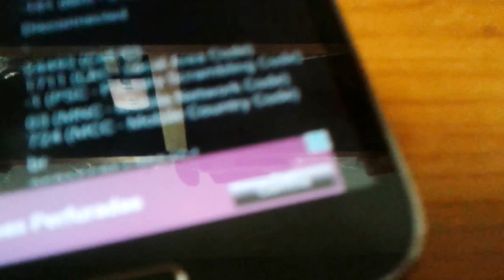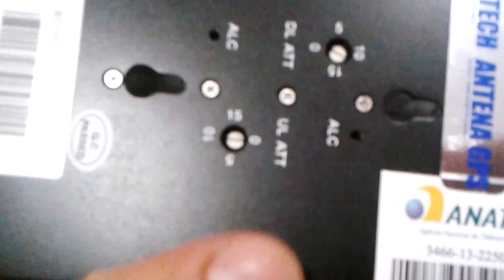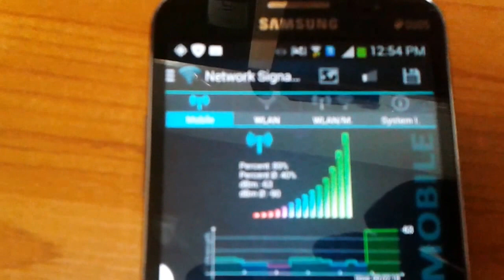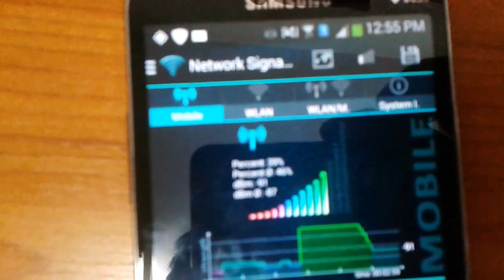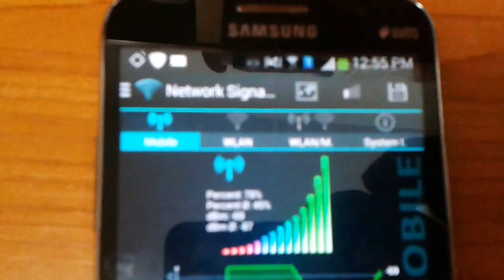ENTENDENDO O MINI REPETIDPOR PARA CELULARES E MEDIÇÃO DOS RESULTADOS SERGTECH SERGTEC